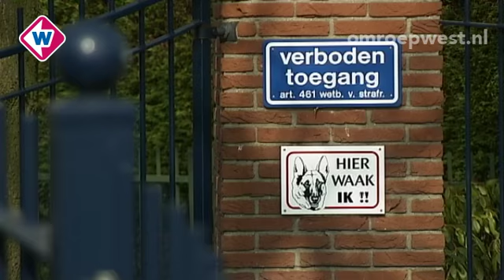West in 90 seconden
Vrijdag 20 april, 17.00 uur * Man bekent brandstichting Hooftstraat Alphen *SP wil spoeddebat brandveiligheid *Verdacht overval Wim Zegward aangehouden * Bloemencorso live op site Omroep West